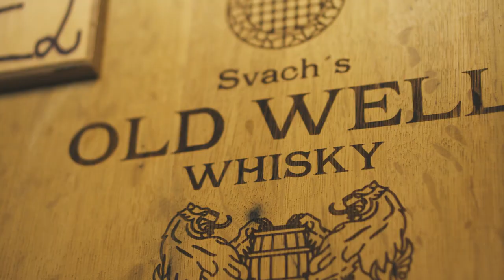South Bohemia: Sustainable Tourism Destination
Is South Bohemia sustainable tourism destination? We invited 2 Australian influencers and content creators to find out. Follow along Alesha and Jarryd, founders of successful travel adventure blog Nomadasaurus, as they explore the picturesque countryside around Šumava National Park, meet local entrepreneurs and farmers, and experience what the beautiful region 2 hours south from Prague has to offer.

Video shot, directed and edited by Magdaléna Fukanová of Czech Vibes Sound

00:28
📍 Statek u Medvěda, Nová Pec

00:30
Síť elektrokol

00:33
📍 U Vyšaty, Chlumany

00:35
📍 Goat farm, Výrov

00:41
📍 Landštejn Castle

00:46
📍 Český Krumlov

01:02
📍 Aurochs & bison farm, Křišťanov

01:12
📍 Vltava River, Nová Pec

01:20
📍 Farma Alpaka, Číměř

01:30
📍 Keramika Maříž

01:40
📍 Slavonice

01:52
📍 Terčino údolí, Nové Hrady

01:59
📍 Svachovka, Mirkovice

02:19
📍 Lipno Treetop Walkway

02:29
📍 Skiareál Lipno

02:34
📍 Na vlně weaving mill, Bošice

02:49
📍 Třístoličník